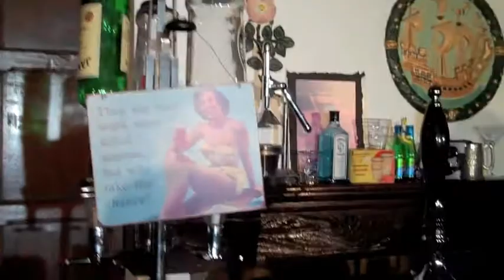The Cock & Tail Inn - Driftwood Productions - Brighton Festival Fringe 2011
- Nick Green and John Scott Cobb of chatted to us on the set of their 70's themed pub comedy, "The Cock & Tail Inn".